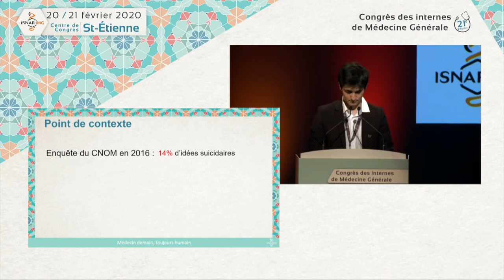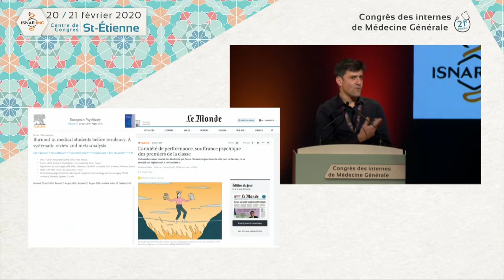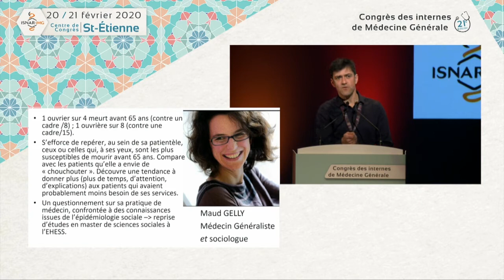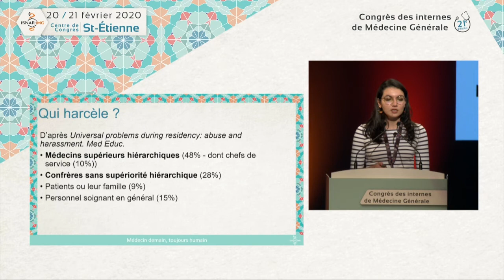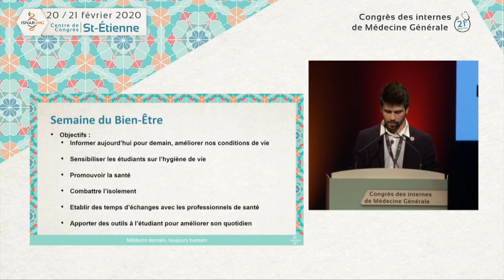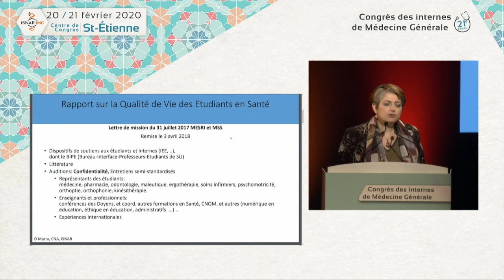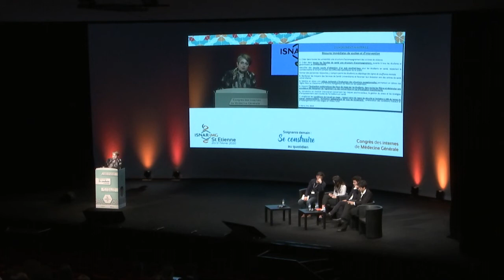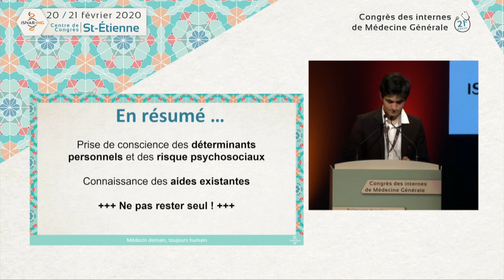Congrès 2020 – Table ronde "Médecin demain, toujours humain"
Jeudi 20 février

Table Ronde « Médecin demain, toujours humain »
Animé par Sébastien AULHIAC – Chargé de mission Prévention et solidarités de l’ISNAR-IMG

Intervenants :
• Dr Nicolas LECHOPPIER - Président du Collège des Humanités Médicales
• Myriam DERGHAM - Etudiante en médecine à Saint-Étienne
• Felix LEDOUX - Président de la FNESI
• Dr Donata MARRA - Présidente du CNA

“Je veillerai à ma propre santé, à mon bien-être et au maintien de ma formation afin de prodiguer des soins irréprochables”. Serment de Genève
Cette notion de prendre soin de soi pour bien prendre soin des autres préexiste depuis longtemps. Pourtant, le milieu médical souffre d’un mal être marqué qui ne s’est libéré de l’Omerta que tout récemment.
La grande étude 2016 montrait des chiffres inquiétants : sur l’ensemble des répondants dont faisaient partie étudiants, internes et jeunes médecins, un tiers étaient anxieux et un quart d’entre eux avaient eu des idées suicidaires.
Au-delà de ce sombre constat, il est primordial de comprendre comment nous sommes arrivés à de telles extrémités afin de désamorcer la constitution de ce mal-être, mais aussi positiver en construisant des solutions appropriées. Après tout, notre métier est passionnant, et être médecin tout en étant heureux, c’est possible !
Alors, quels sont les secrets du bonheur ?

ISNAR-IMG | 21e Congrès National des Internes de Médecine Générale
20 et 21 février 2020 – Saint-Étienne